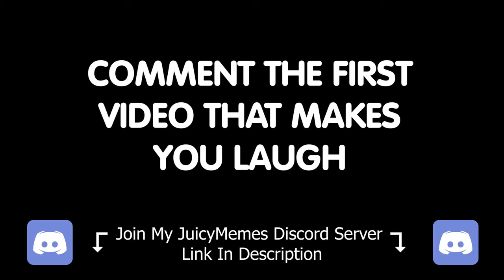MEME COMPILATION|VIRAL VIDEOS| 2021